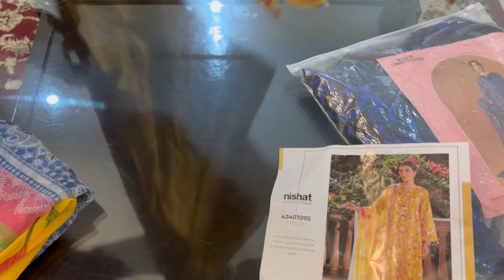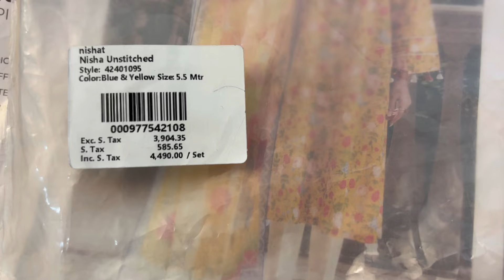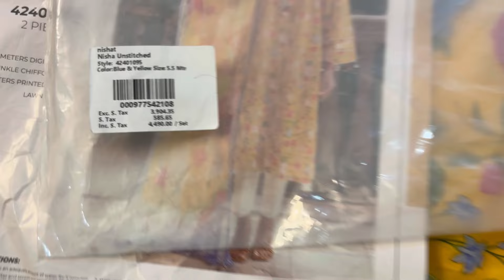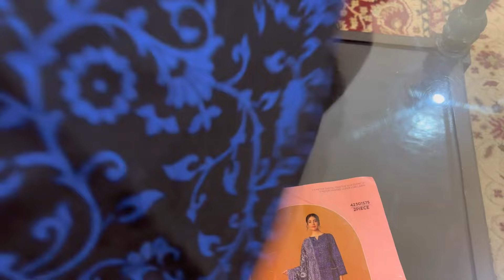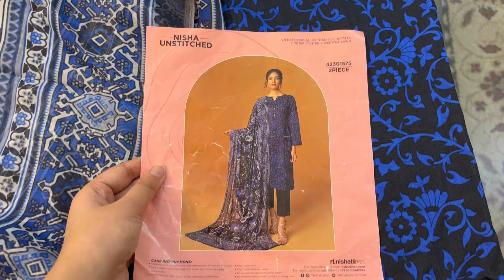Nishat Linen Linen Eid Sale Today - Flat 40% Off sale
Nishat Linen Flat 40% Off sale
Nishat linen Sale Today
Nishat linen Eid Sale